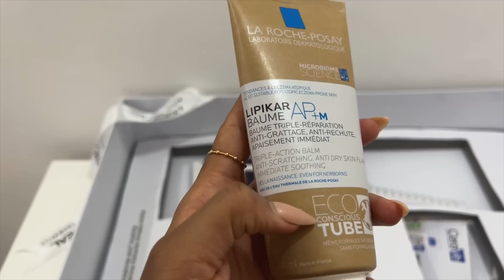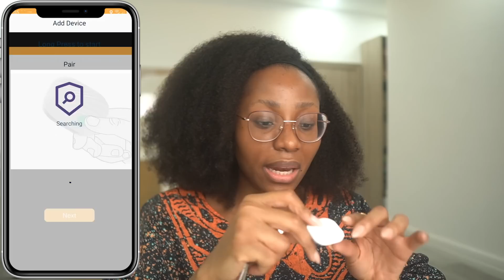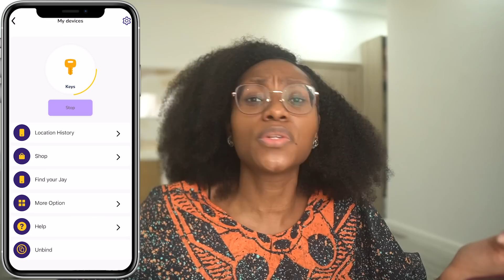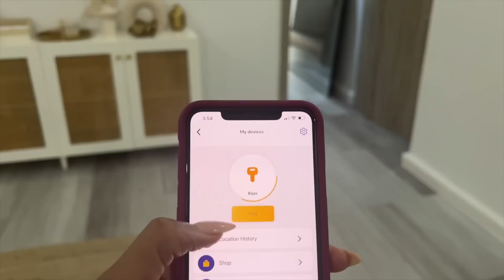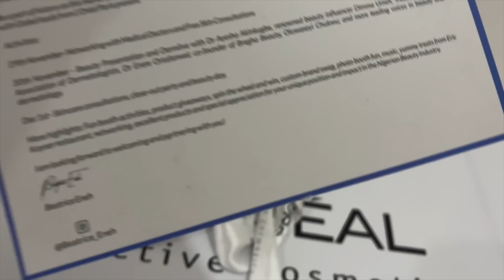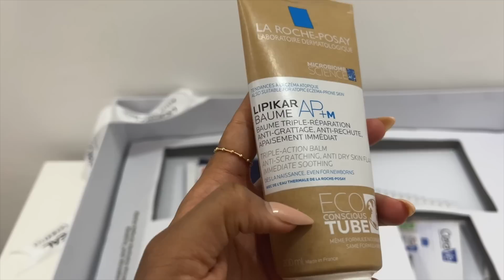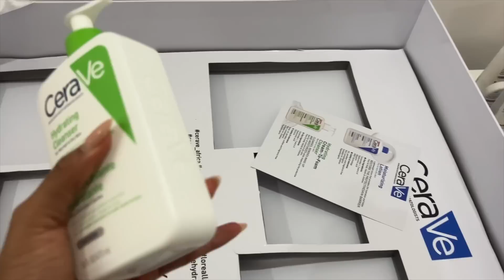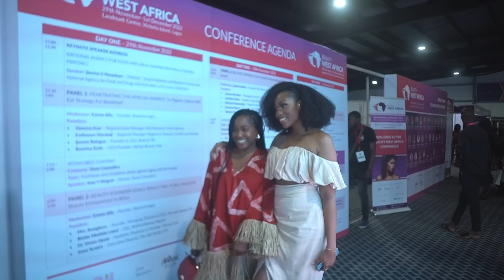VLOG: A BUSY WEEK + NEW CANDLES + MY SISTER CAME + COOKING + HAIR RANT + MORE | DIMMA LIVING #71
Hey Loves, in this video, I share what I got up to this week.

Nectar Beauty Event
Outfit
Two-piece - ASOS

Lunch with Nneoma
RSVP

Dinner
Zkitchen

Last outfit Outfit
Jacket - Zara
Jeans - Asos

“If you believe, you will receive whatever you ask for in prayer.””
‭‭Matthew‬ ‭21‬:‭22‬ ‭

Vlog
Travel Vlog
Dimma Umeh
Dimma Living
Lagos Vlog
Dubai Vlog
A week in my life
Dimma Umeh Lagos vlog
Dimma Umeh weekly vlog
Dimma Umeh a day in my life